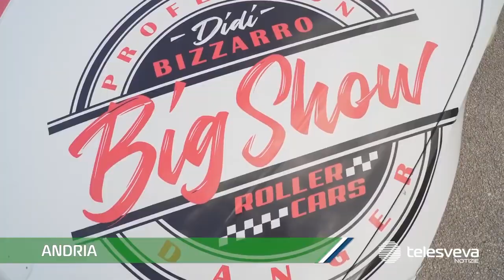big roller car ad Andria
Ad Andria gli stuntman di “Fast & Furious”, spettacolo e adrenalina con la famiglia Bizzarro nel Big Show Roller Cars